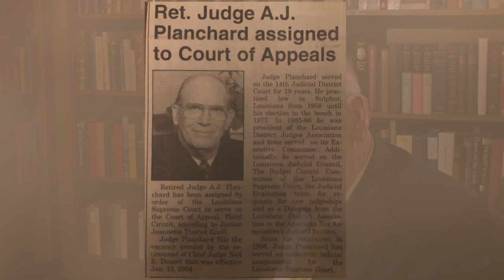LBF Hon Arthur Planchard